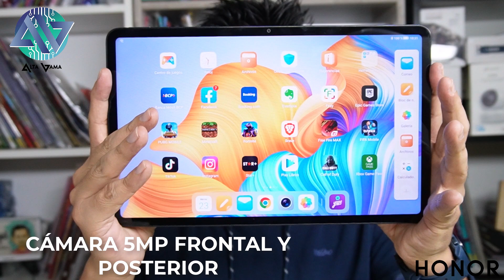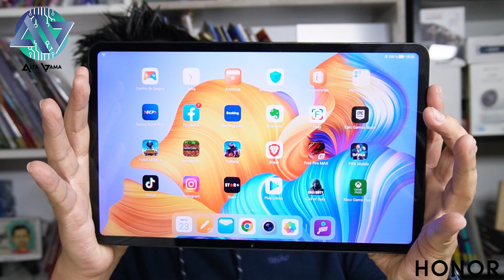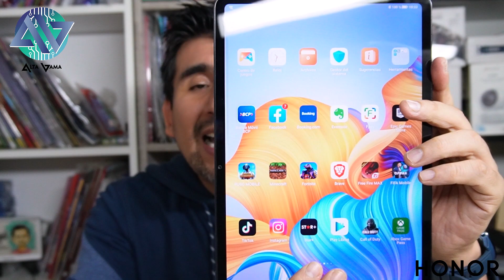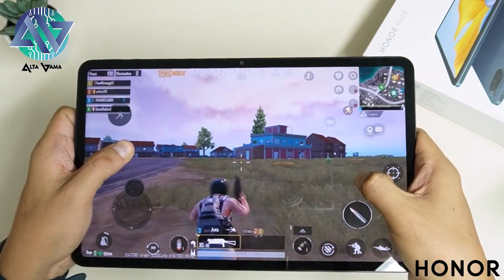HONOR Pad 8 en Perú | REVIEW de la Tablet económica con Snapdragon 680 y pantalla 12" ¿Vale la pena?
Chicos, les comparto la REVIEW de la HONOR Pad 8, la tablet de gama media de Honor que viene con 6GB +de 2GB de RAM, 128GB de memoria interna y el procesador Snapdragon 680.

Por si fuera poco la tablet tiene pantalla de 12" IPS LCD con 60Hz. La batería es de 7250 mAh y es compatible con Stylus.

¿Vale la pena? Aquí lo bueno y malo de esta tablet que cuesta en Perú unos 1399 soles.